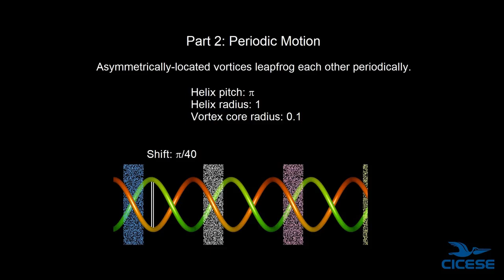Leapfrogging Helical Vortices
Oscar Velasco Fuentes, Departamento de Oceanografia Fisica, CICESE
Alejandro Camilo Espinosa Ramirez, Departamento de Oceanografia Fisica, CICESE

A set of equal, coaxial helical vortices approximates the tip vortices in the wake of multi-bladed wind turbines, propellers or rotors. This video shows the advection of fluid particles by two helical vortices in an inviscid, incompressible, and unbounded fluid. The first simulation shows regular advection by steadily moving vortices of small pitch and relatively large core (helix pitch: L=pi, helix radius: R=1, vortex core radius: a=0.1). The second simulation shows chaotic advection by leapfrogging vortices; these are the same as before except that, in the initial condition, one vortex was shifted a small distance, L/40, along the helices' axis. The evolution is computed by integrating the Rosenhead-Moore approximation to the Biot-Savart law with a fourth-order Runge-Kutta scheme. In the initial condition, passive tracers are randomly distributed within a coaxial cylinder of radius 1.5R and length L/4. The video shows the tracers only when they find themselves within a thin layer around the meridional plane perpendicular to the sightline.